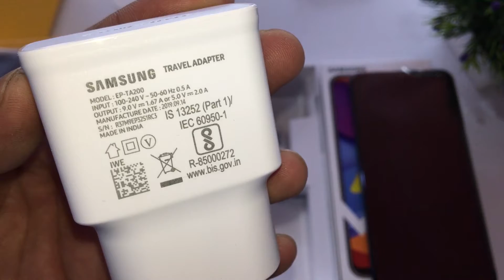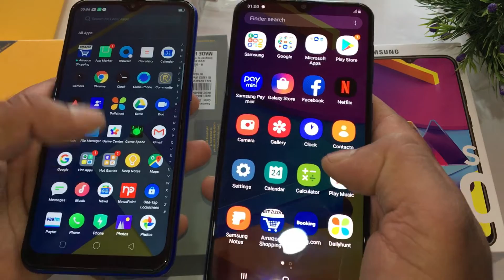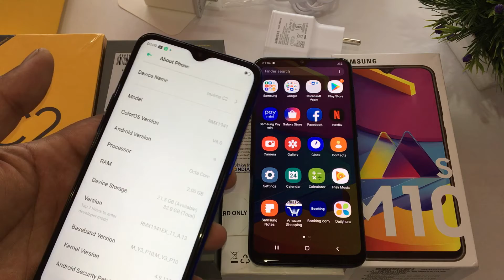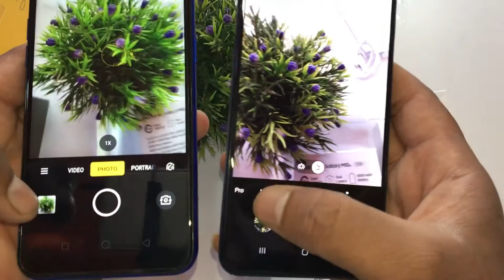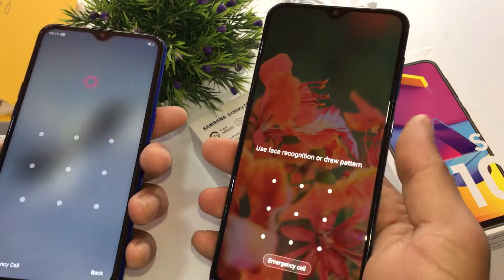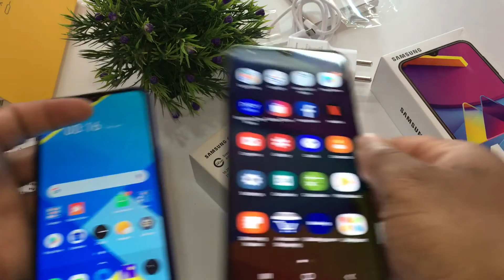Samsung Galaxy M10s Vs Realme C2 2/32GB Unboxing+Compare in Hindi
hello friends today we unboxing realme c2 with samsung m10s lattest mobile phone.
realme c2 is samsung m10s killer.